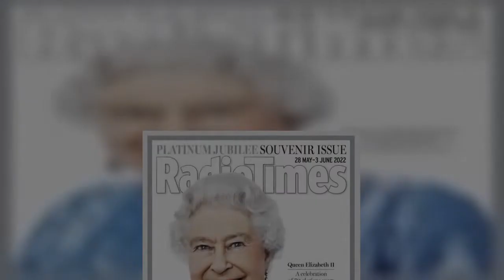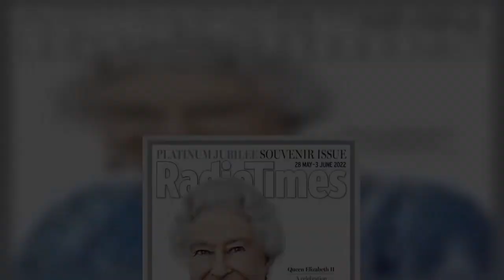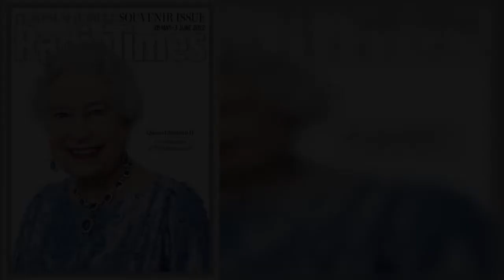BBC host Clive Myrie says parents always looked up to Queen but 'times are different now'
BBC journalist and Mastermind presenter, Clive Myrie, 57, has spoken about how his parents “looked up to the Queen” but that “that is very much a generational thing and times are different now”. Clive, who has been frontline reporting on the war in Ukraine, has presented a documentary looking at the history of the Crown Jewels, a world-famous collection of over 23,000 gemstones. Clive says his octogenarian parents, who moved from Jamaica to Bolton in the 1960s, have always had respect for the